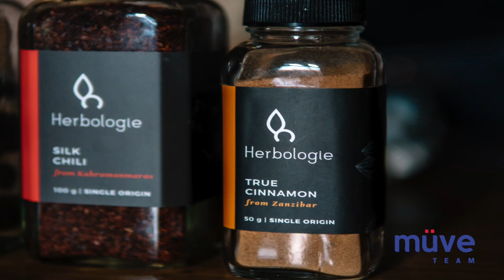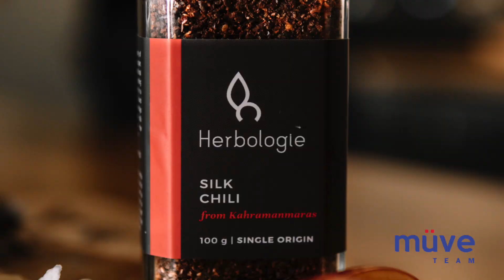Herbologie, Edmonton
Join us this week as we switch things up and visit Herbologie, a local spice import business. Herbologie's purpose is to provide their customers with a simple approach to the culinary and functional facets of spices and herbs. Aiming to educate and further the use of the socially responsible consumer to advocate for better ingredients for our food, our wellbeing, and our community.